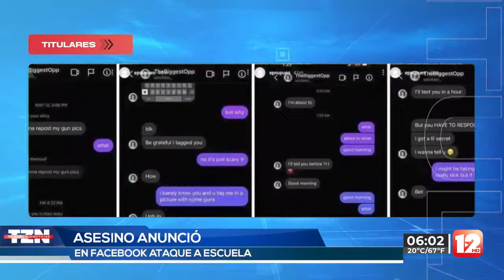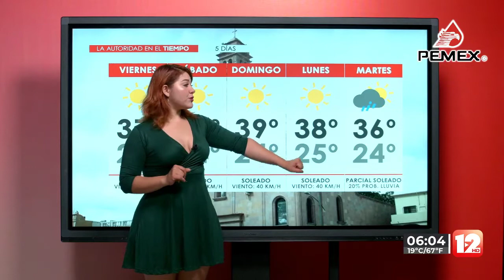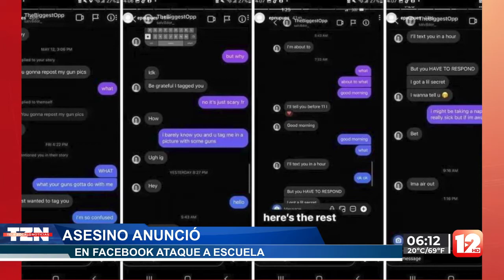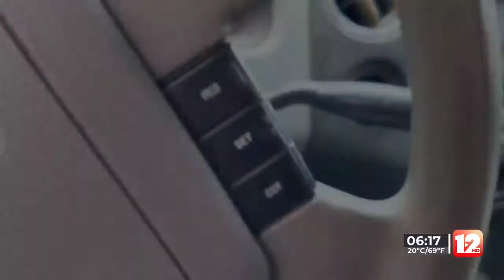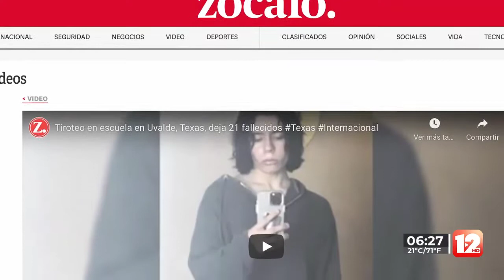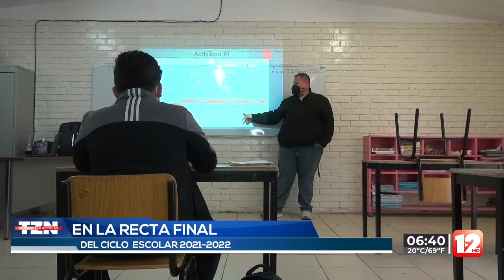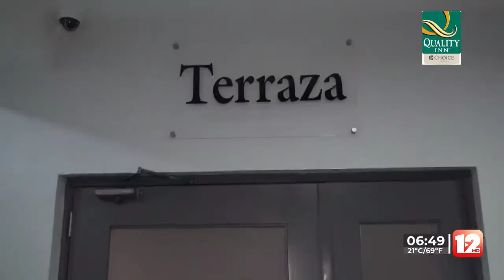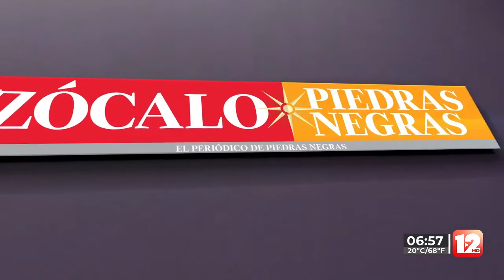TELEZÓCALO MATUTINO│26 DE MAYO 2022